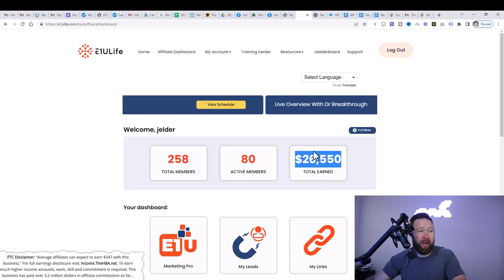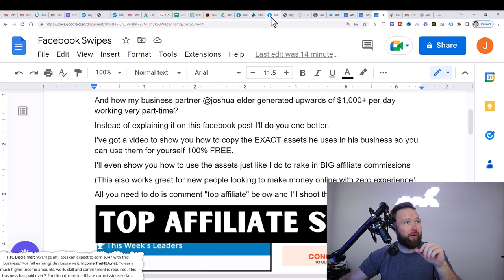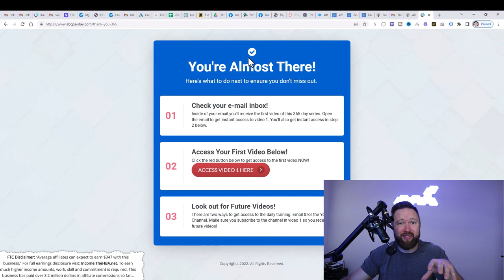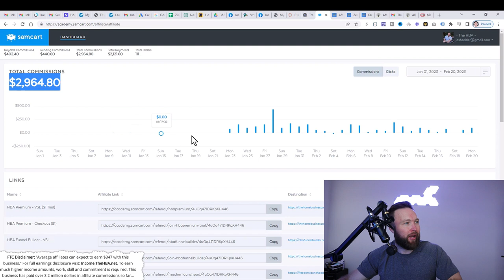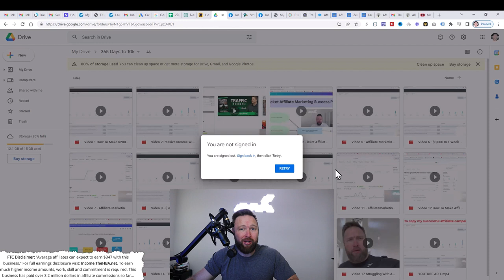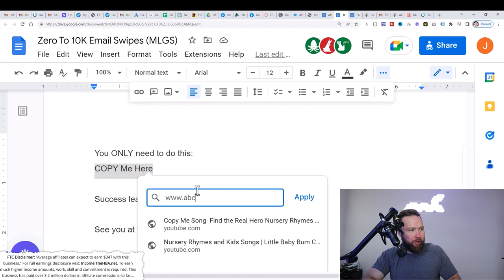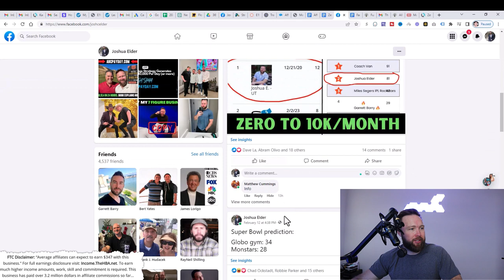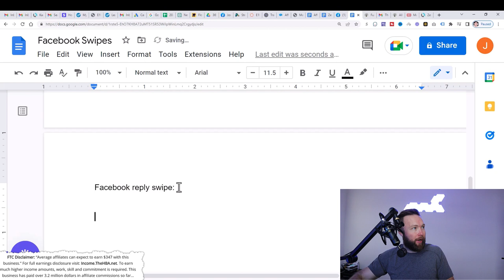Affiliate Marketing For Beginners: EARN BIG Commissions With Facebook Tutorial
▶️▶️ LEARN HOW TO HAVE THIS ENTIRE CAMPAIGN DONE FOR YOU

Step 3▶️▶️ Send Out Your MLGS Email From The Swipe File

Step 4▶️▶️Make Your First Facebook Post.

In his video I show you how to make big commissions as a beginner in affiliate marketing in 2023.

topics covered: affiliate marketing for beginners,affiliate marketing 2023,affiliate marketing with facebook,make money online 2023,youtube ads affiliate marketing,work from home,side hustle,passive income,affiliate marketing tutorial,how to make money online,copy and paste affiliate marketing,joshua elder,make money online,affiliate marketing